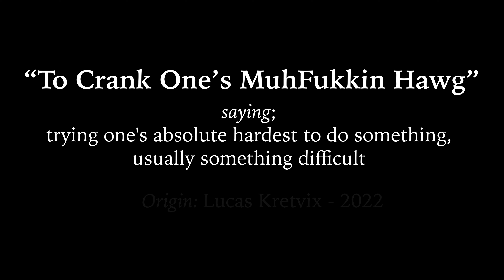Patio Roof Direct V9: Rumbling Bald Bouldering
To Crank One's MuFukkin Hawg - saying; trying one's absolute hardest to do something

In today's video, Lucas, Brennan, and I set out to have a session on Patio Roof Direct V9. Patio Roof Direct adds a difficult mantle to the end of one of Rumbling Bald's best boulder problems- Patio Roof V8. We are eventually joined by a crusher named Kresten, who manages to put it down quick!

This was only part of a great day out at the bald with a huge group of friends. As we move into march, we begin mourning the loss of good conditions at the bald and begin looking to the high country for more stellar boulders and better conditions! Boone here we come!